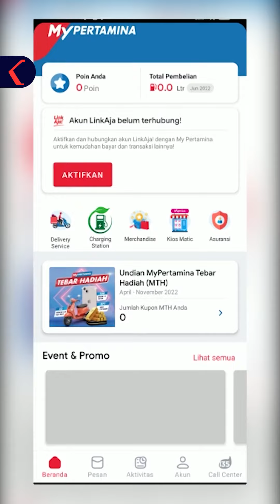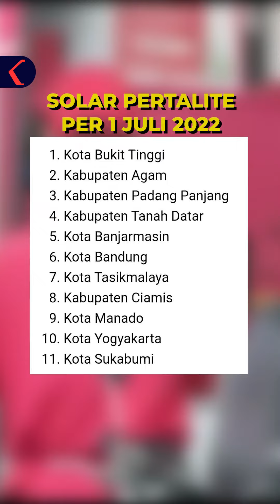Per 1 Juli, MyPertamina Uji Coba Pembelian Solar dan Pertalite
Pembelian bahan bakar solar dan pertalite di SPBU melalui aplikasi MyPertamina akan diuji coba pada 1 Juli 2022. 11 daerah di Indonesia mewajibkan penggunaan aplikasi ini saat transaksi pembelian bahan bakar.